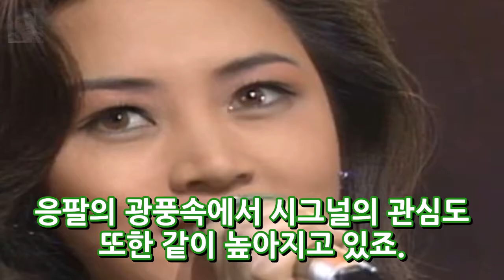시그널 김혜수 20년전 과거 납치사건 가슴성형 드레스모음 엔터테인먼트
시그널 김혜수 20년전 과거 납치사건 가슴성형 드레스모음 화재의 드라마 응팔이 대단원의 막을 내렸습니다. 사상최고의 시청률을 보엿다고 하는데요. 그 후속드라마는 바로 김혜수 주연의 시그널 으로 알려져 있습니다. 응팔의 광풍속에서 시그널의 관심도 또한 같이 높아지고 있죠. 한편 시그널은 현재의 형사들과 과거의 형사가 낡은 무전기로 교감을 나누며 장기 미제사건을 해결해 나가는 내용을 그린 드라마로 알려져 있..
리턴 정은채 고현정 신성록 등장인물 줄거리 상류층 살인 사건 법정 스릴러  엔터테인먼트: